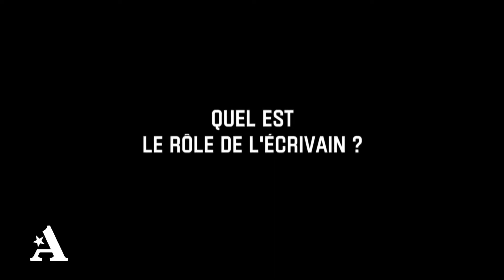UNE SEMAINE AVEC RUSSELL BANKS épisode 7